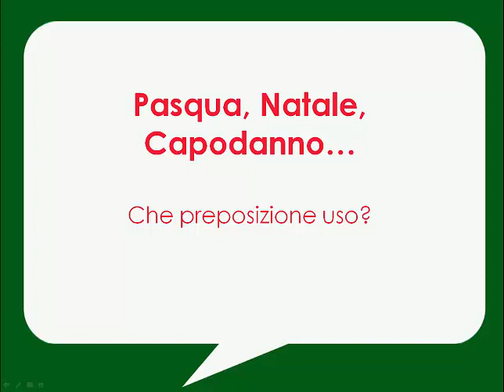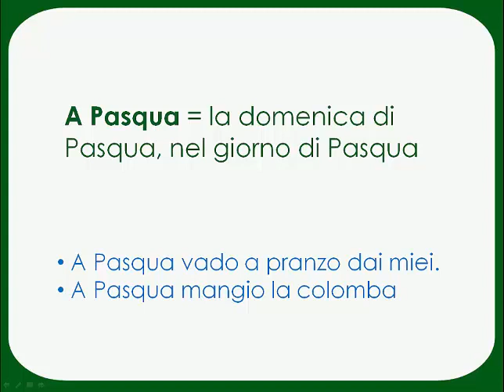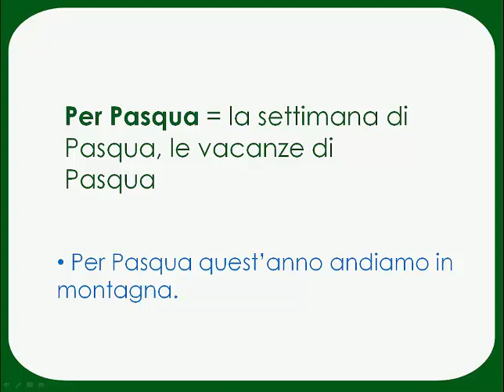preposizioni con le feste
Che preposizione usare con Natale, Pasqua, Capodanno, ecc.?